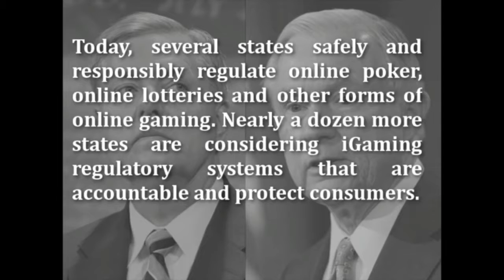FED GOVT LET THE STATES DO THEIR JOB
DAYS OF BULLYING THE STATES IS OVER.  WITH MR TRUMP IN THE WHITE HOUSE THE  PEOPLE GET TO HAVE THEIR SAY. THANK GOD THERE'S A NEW SHERIFF IN TOWN.